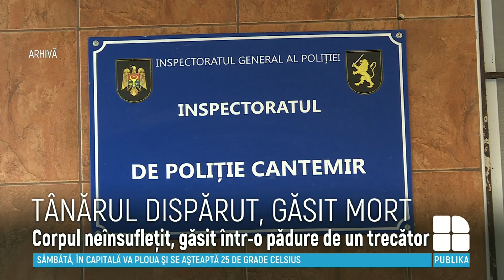Tânărul din Cantemir, dat dispărut acum două săptămâni, a fost găsit mort într-o pădure